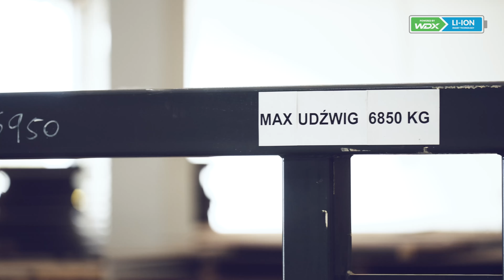Wózek widłowy o udźwigu 8 ton z baterią LI-ION dla Abraservice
W środowisku, w którym mamy do czynienia z obsługą bardzo ciężkich ładunków wykorzystuje się zazwyczaj wózki widłowe z napędem spalinowym. Jednocześnie coraz więcej przedsiębiorstw stawia na ekologię i zrównoważony rozwój.

W firmie Abraservice wdrożyliśmy wielokierunkowy wózek widłowy o udźwigu 8 ton, który jest zasilany baterią litowo-jonową. To już kolejny klient WDX, który wybiera maszyny napędzane elektrycznie.

W ofercie WDX znajdziecie elektryczne wózki widłowe o maksymalnym udźwigu 10 ton. Każde z tych urządzeń może być zasilane WDX LI-ION Smart Technology.

WDX LI-ION Smart Technology może napędzać każdy elektryczny wózek widłowy. Nasze baterie litowo-jonowe produkowane są w bezpiecznej technologii LFP. Zapewniamy szybkie wsparcie serwisowe (GSM, GPS, Cloud) oraz 5 lat gwarancji lub 10 000 mh.